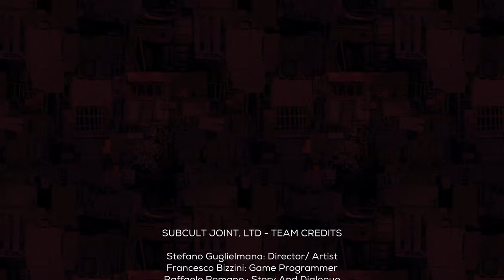COOKIE CUTTER Full Game Walkthrough Gameplay (No Commentary)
COOKIE CUTTER Full Game Walkthrough Gameplay

The Void. The Matter. The Megastructure. A dystopian world with an egomaniac leader determined to unveil the secrets of the universe. INFONET promised a utopia built on the backs of tireless androids called Denzels. It was a lie.

200 years later the planet is decaying and the mysterious Red Seed has been stolen. Raz, a renegade mechanic, searches a hidden lab and discovers the Denzel Cherry, butchered and left for dead, clinging to life by sheer will alone. Her creator—and the love of her life, Doctor Shinji Fallon—has been taken by a demented sicko and Cherry intends to make him—and anybody or anything who gets in her way—pay.

Fueled by love and powered by rage, join Cherry on a blood-soaked quest for revenge as she explores the massive Megastructure and eviscerates the armies of INFONET in an unforgettable over-the-top 2D platformer that breaks tropes and bones."

0:00 Intro
5:42 Tutorial
15:55 Denzel Factory
1:05:30 The Bloody Den
1:41:40 Pissed-Off Mudbot Boss Fight
2:15:14 Lost Guardian Boss Fight
2:16:12 ET Foundry
2:45:30 Autechre Boss Fight
2:59:45 Pneuma Chambers
3:56:33 Crystal Pits
5:21:22 Bakasura BossFight
5:33:52 Diesel Lagoon
6:29:43 DKHeads Boss Fight
6:37:20 Bastardville
6:40:03 Puanani Boss Fight
7:00:55 Golden Tower
8:10:25 Salem Boss Battle
8:16:00 Ending